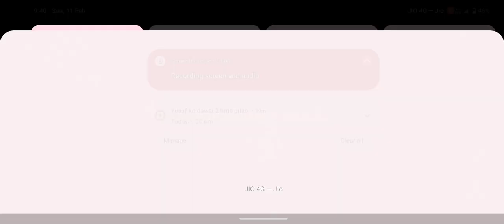GTA SAN ANDREAS | GTA 5 | HOW TO PLAY GTA SAN ANDREAS | GTA KAISE KHELE | GTA SAN ANDREAS 2024